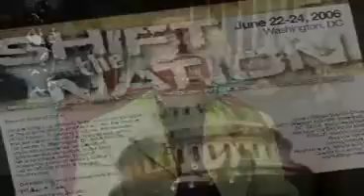Lou Engle, Cindy Jacobs - Shift the Nations (2 of 3)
Lou Engle speaks at Generals International gathering, Shift The Nations, with Cindy Jacobs. Lou calls for the strategic mobilisation of believers in order to influence the heavens and influence the governmental systems and ideologies of the earth. Righteousness and justice must take their place!

Lou shares the testimony of Bound4Life and the wisdom of God in the whole life tape strategy - God knows how to make war! Incredible.